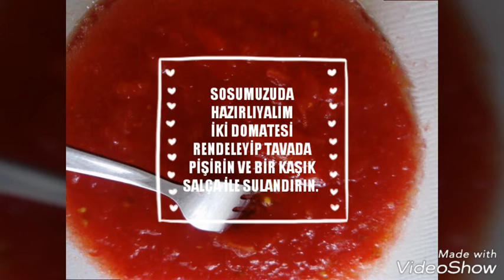evde mangal keyfi , fırında kebep, Fırında Şiş Köfte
Fırında Şiş Köfte, Patkıcanlı Şişte  Köfte Sarma, şiş Köfte, şiş Köfte nasıl yapılır,